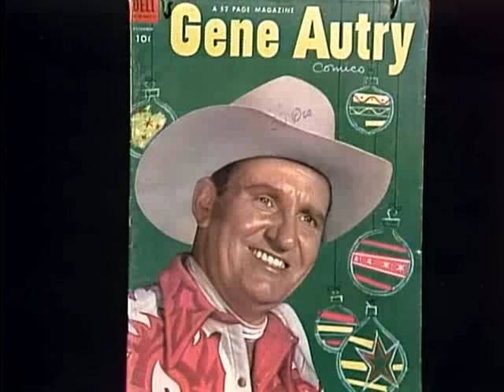Johnny Cash - Christmas show 1977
John R. "Johnny" Cash (February 26, 1932 – September 12, 2003) was a singer-songwriter, actor, and author,[2] widely considered one of the most influential American musicians of the 20th century.[3] Although primarily remembered as a country music icon, his genre-spanning songs and sound embraced rock and roll, rockabilly, blues, folk, and gospel. This crossover appeal won Cash the rare honor of multiple induction in the Country Music, Rock and Roll, and Gospel Music Halls of Fame.

Cash was known for his deep bass-baritone voice,[a][5] the distinctive sound of his Tennessee Three backing band, a rebelliousness[6][7] coupled with an increasingly somber and humble demeanor,[4] free prison concerts,[8][9][page needed] and trademark look, which earned him the nickname "The Man in Black".[b] He traditionally began his concerts with the simple "Hello, I'm Johnny Cash."[c], followed by his signature "Folsom Prison Blues".

Much of Cash's music echoed themes of sorrow, moral tribulation and redemption, especially in the later stages of his career.[4][12] His best-known songs included "I Walk the Line", "Folsom Prison Blues", "Ring of Fire", "Get Rhythm" and "Man in Black". He also recorded humorous numbers like "One Piece at a Time" and "A Boy Named Sue"; a duet with his future wife, June Carter, called "Jackson"; and railroad songs including "Hey, Porter" and "Rock Island Line".[13] During the last stage of his career, Cash covered songs by several late 20th-century rock artists, most notably "Hurt" by Nine Inch Nails.